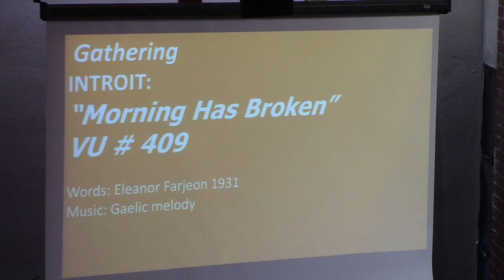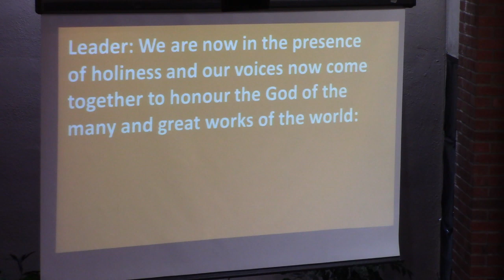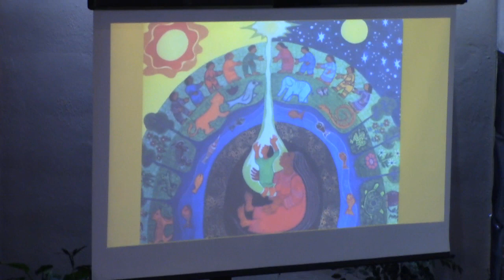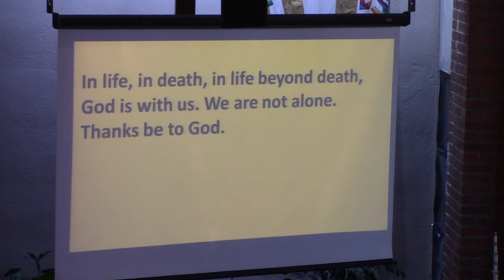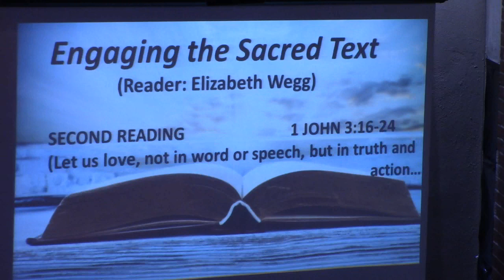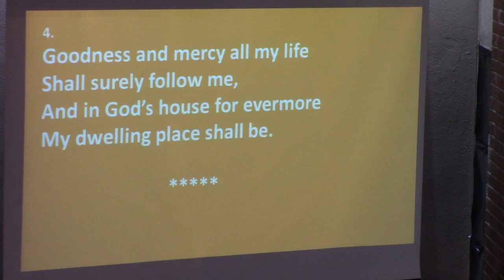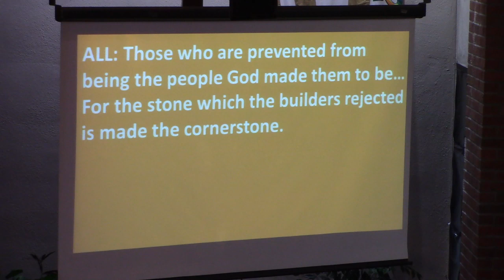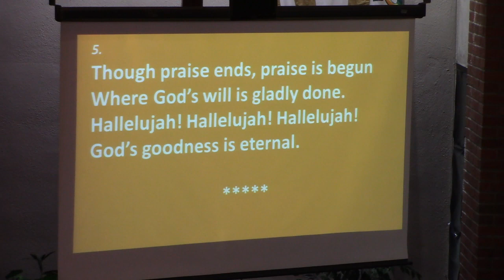Worship service Apr 21, 2024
Minister: Rev. Jope Langejans
Music Director: Cody Obst
Scripture Reader: Elizabeth Wegg